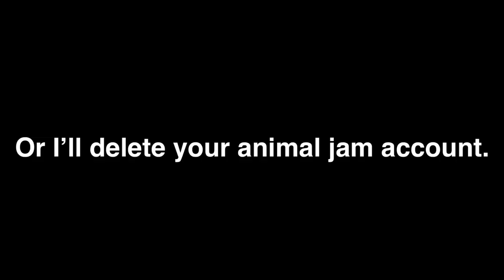Animal Jam Play Wild Dances With Fitting Music!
Hello everyone!!! Welcome to my description!!! 💕 💕
I got a frickin discord!!! Y’all go follow me 😎 💕

💞VOICE ACTORS💞
Commander Otter: Warriør2213 (Discord user)

Dixen: Sheep#9102 (Discord user)

Nina: TrxshBin#3595 (Discord user)

Solider 1:  NASABound07#3905 (Discord User)

Professor Lincoln: Warriør2213  (Discord User)

I am wanting more voice actors! If you would like to be one then please buddy me on discord! User: Warriør2213

About me!!! ❤️
Name: Commander Otter ⚔️
Username: Thepinkotter 💕
Sexuality: Straight 🖤🤍🖤🤍
Taken?: No
Age: 13
Favorite color: ❤️🎈🍎🍓🍒 RED TO DA ROOF
Favorite food: Tacos!! 🌮 🌮
Least favorite food: Spaghetti 🍝 🍝
Do I have any siblings?: Yes, I have a brother 👦
One word to describe me: Fearless 🗡
Favorite YouTube series: Escape The Night 🐺
Weakness: None at the moment 😇
Religion: I am a child of God and I will forever be a Christian!
Dream job: A judge 👩‍⚖️
What I am looking for in aj: I am looking for conch helmets, not the pink kind but any other color.

Note from Commander Otter herself,
Attitude reflects Leadership. ⚔️ Join me, and together, we can defeat the evil being spread across animal jam. Join my army, you shall be a knight with shining armor. You will be crowned kings/queens of my channel & will sit on thrones for serving animal jam beautifully.
                                     ~Commander